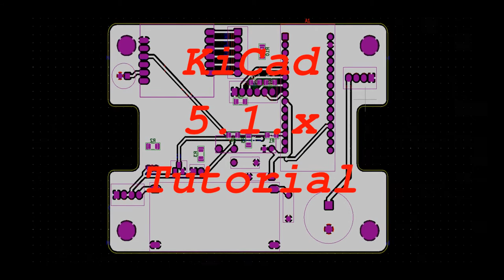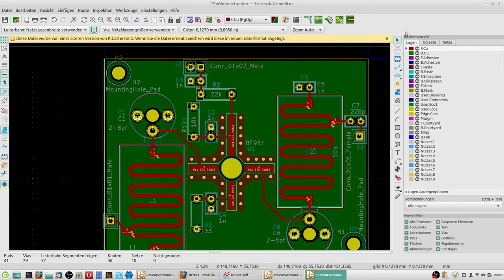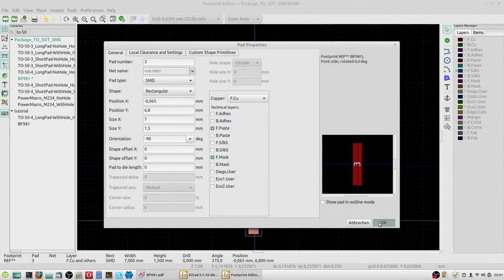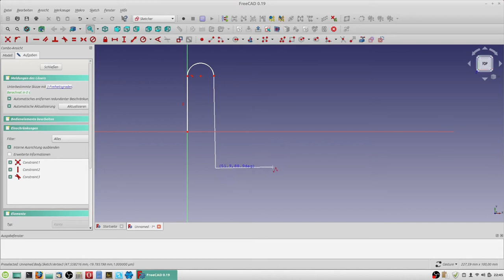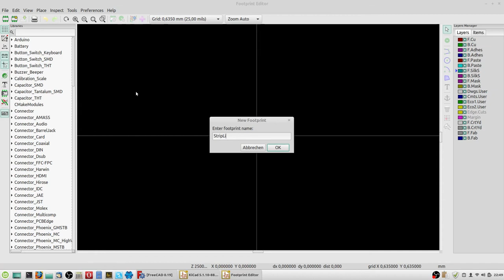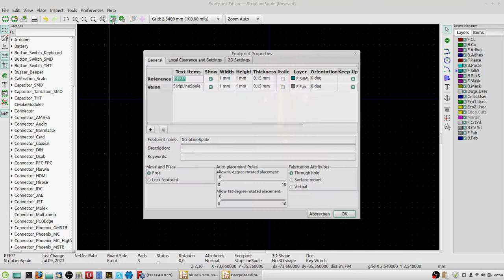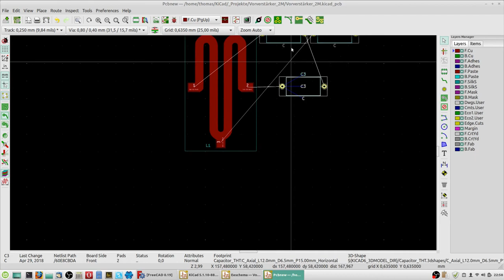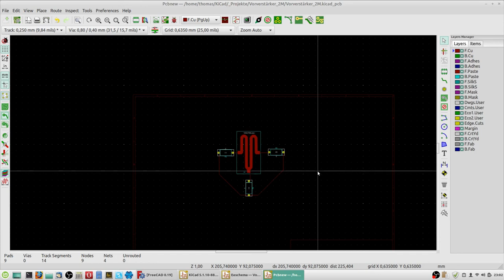KiCad Microstrip Line Spule erstellen